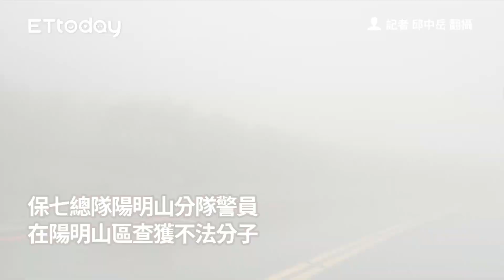放飛賽鴿海上訓練...3嫌設攔截網伏擊 後車箱救出「肉票」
記者 邱中岳 翻攝